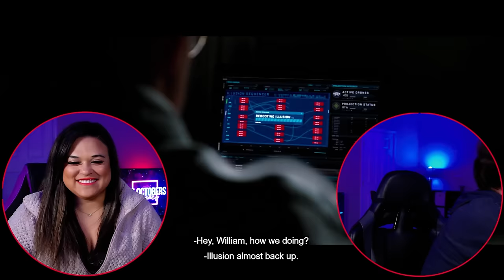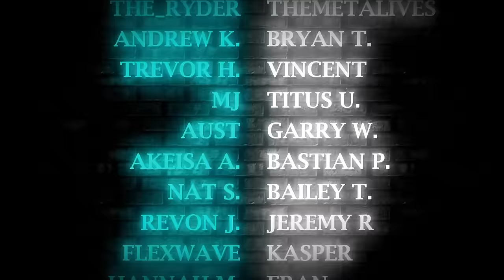JAKE GYLLENHAAL?!? Our First Time Watching SPIDER-MAN FAR FROM HOME (2019) Reaction |Movie Reaction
Our First Time Watching SPIDER-MAN FAR FROM HOME (2019) Reaction |Movie Reaction|